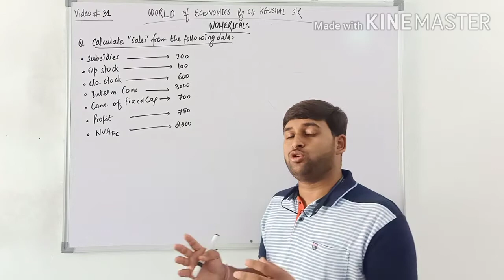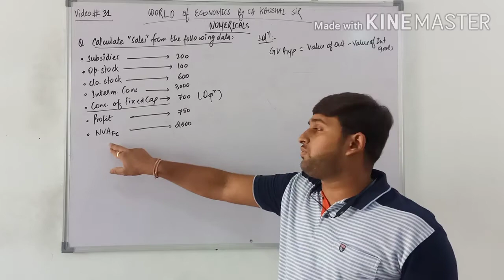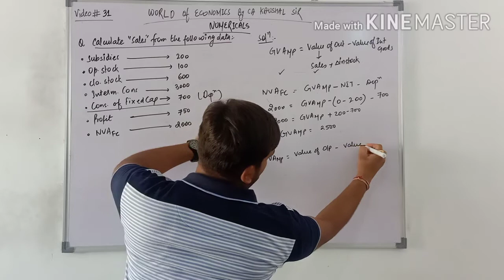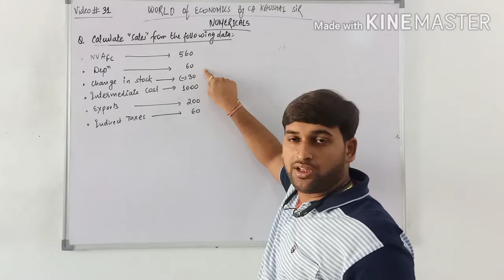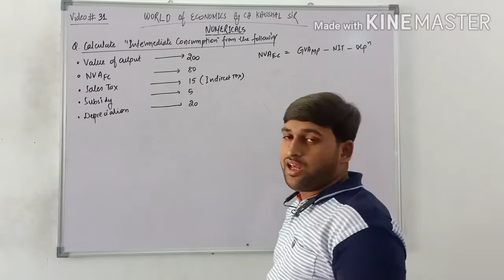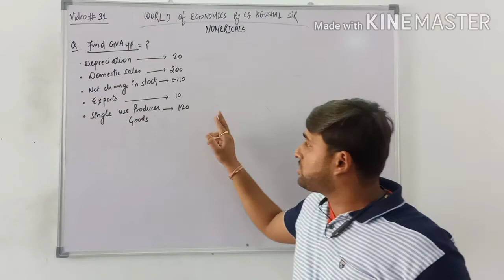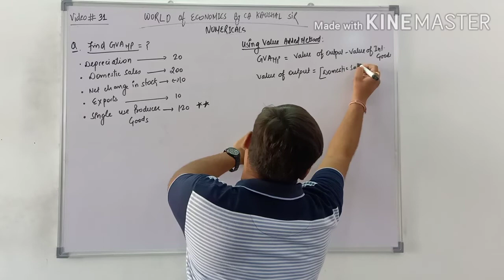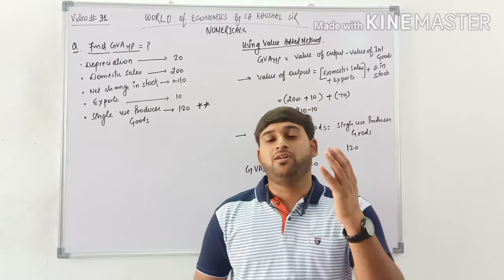#31 Value Added Method | Numericals (Part 2) | National Income | Macro Economics | Class 12th Eco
Class 12th
Macro Economics
National Income

Dear Friends,
In this video, I have explained how to apply the Value Added Method in Numericals to calculate the required data.
I have solved some numericals and the questions are given here in the video Only.

Watch the videos of Macro Economics by clicking on the Following playlist link:

Watch the Accountancy Videos on our Another Channel

Send us your Greetings or Love or Wishes at:
AMC EDUCARE,
Saraswati School Campus,
Arihant Marble Lane,
Kumbha Circle Road, Bhilwara (Raj)